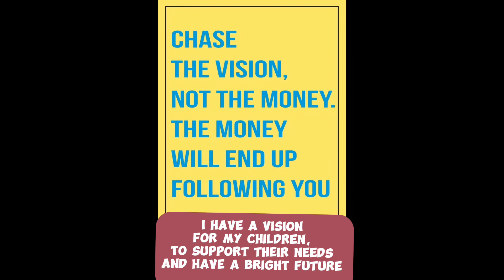Jujubes @Cakedvlogs 🍏❤️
May nagpick up ng jujube dito sa planature with caked plant nursery❤️❤️❤️❤️